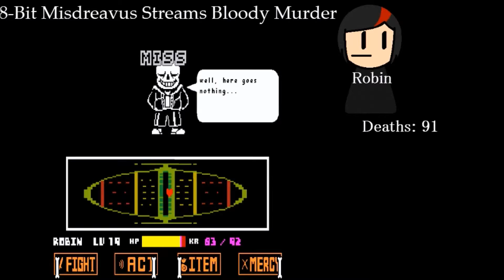Robin Plays Undertale GENOCIDE: Ep. 3-M: Sadomasochism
If you punch a wall a lot, it'll eventually break. Your body will probably hurt too.